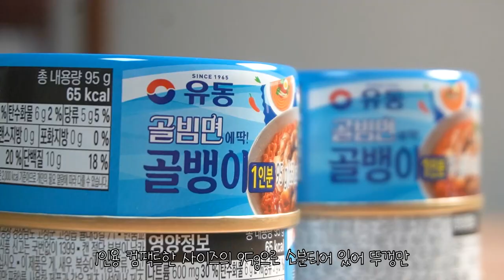편스토랑 골뱅이 비빔 국수 만들기! 레시피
1. 재료
주재료 : 유동 골뱅이 95g 2캔, 대파 1대, 양파 1/2개, 오이 1개, 청양고추 2개, 황태채 한줌, 설탕 3T, 식초 5T, 까나리 액젓 0.5T, 고추장 듬뿍 2T, 고춧가루 1T, 깨, 소면(500원 동전 크기)

1. 레시피
(1) 골뱅이무침 만들기
- 대파, 양파, 오이, 청양고추를 썰어서 준비해 주세요.
- 유동골뱅이 캔을 열어 국물은 그릇에 담아 두고, 골뱅이는 따로 건져 놓습니다.
- 새끼손가락 길이로 썰어 놓은 황태채를 골뱅이 국물에 재워 둡니다.
- 볼에 썰어둔 채소, 골뱅이, 골뱅이 국물에 불린 황태채, 골뱅이무침 양념장을 넣고 잘 버무려 주세요.

(2) 골뱅이무침 양념장 만들기
- 설탕 3T, 식초 5T, 고추장 듬뿍 2T, 고춧가루 1T,까나리 액젓 0.5T, 골뱅이 국물 3T를 섞어 줍니다.

(3) 골뱅이 비빔 국수 만들기
- 소면을 삶아 줍니다.